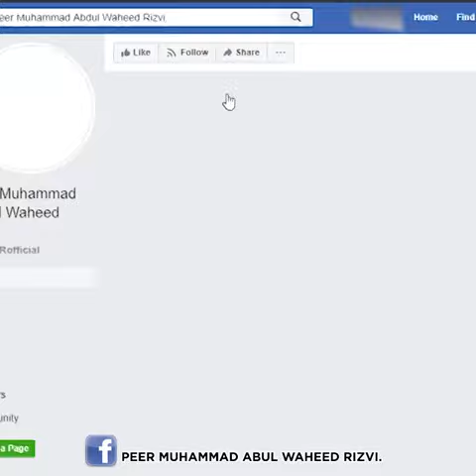Dardnak faryad 2020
Bigg boss